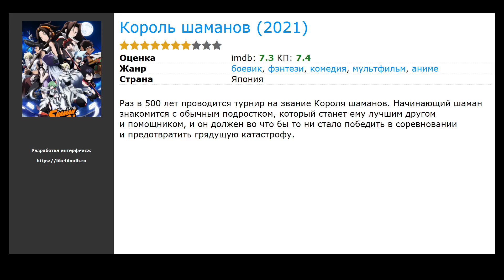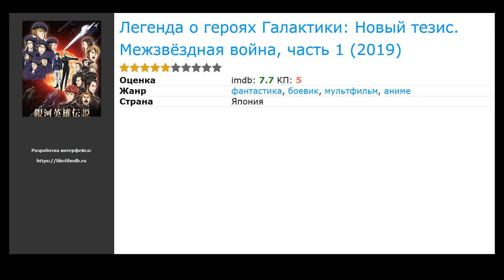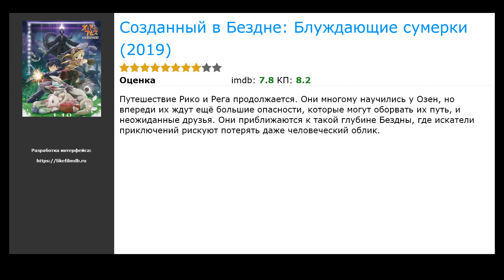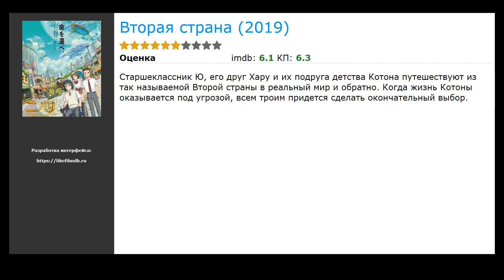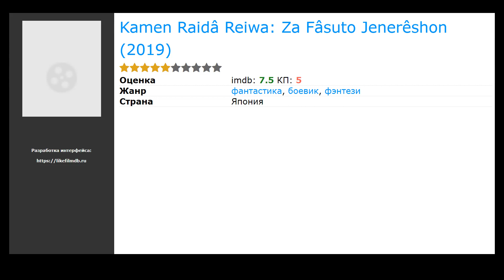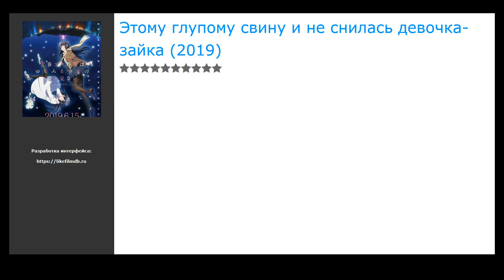20 лучших японских фильмов про быков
Список лучших японских фильмов про быков по мнению зрителей:

00:00 Вступление
00:10 Король шаманов (2021) / жанр: аниме, мультфильм, боевик / в главных ролях: Ёко Хикаса, Минами Такаяма, Мэгуми Хаясибара
00:23 Охота (2020) / жанр: боевик, комедия, триллер / в главных ролях: Бетти Джилпин, Хилари Суэнк, Айк Баринхолц
00:36 Кайдзи: Последняя игра (2020) / жанр: драма / в главных ролях: Тацуя Фудзивара, Фукуси Сота, Хироки Гото
00:49 Покой (2020) / жанр: мелодрама / в главных ролях: Кеи Танака, Саэ Окадзаки, Сара Сида
01:02 Как воспитать героиню из обычной девушки (2019) / жанр: аниме, мультфильм, мелодрама / в главных ролях: Ёсицугу Мацуока, Кийоно Ясуно, Аи Каяно
01:18 Tennen seikatsu (2019) / жанр: ужасы, драма, комедия / в главных ролях: Ёта Кавасэ, Сёитиро Танигава, Кандзи Цуда
01:37 Легенда о героях Галактики: Новый тезис. Межзвёздная война, часть 1 (2019) / жанр: аниме, мультфильм, боевик / в главных ролях: Мамору Мияно, Кэнъити Судзумура, Юичиро Умэхара
01:50 Око фортуны (2019) / жанр: мелодрама, фэнтези / в главных ролях: Рюноскэ Камики, Касуми Аримура, Юкия Китамура
02:03 Ukiyo no gakka (2019) / жанр: драма / в главных ролях: Натсуко Акияма, Сюнсукэ Дайто, Масато Хагивара
02:22 Созданный в Бездне: Блуждающие сумерки (2019) / жанр: аниме, мультфильм, детектив / в главных ролях: Мийу Томита, Мария Исэ, Шиори Ицава
02:35 Chô-gitai ningen (2019) / жанр: ужасы, триллер, детектив / в главных ролях: Tatsuji Sugiyama, Tomoya Mochizuki, Daiki Tanaka
02:48 Вампирская глина 2 (2019) / жанр: ужасы / в главных ролях: Карен Аидзомэ, Амико, Ицуки Фудзии
03:08 Оседлать волну с тобой (2019) / жанр: аниме, мультфильм, мелодрама / в главных ролях: Rina Kawaei, Ry&ocirc;ta Katayose, Хонока Мацумото
03:21 Вторая страна (2019) / жанр: аниме, мультфильм, приключения / в главных ролях: Кэнто Ямадзаки, Tucker Chandler, Рэй Чейз
03:34 Дурачок Таро (2019) / жанр: драма / в главных ролях: Ёси, Масаки Суда, Тайга
03:50 Randen (2019) / жанр: драма, мелодрама / в главных ролях: Арата Иура, Сатоко Абэ, Аяка Ониси
04:03 После концерта (2019) / жанр: мелодрама, драма / в главных ролях: Масахару Фукуяма, Юрико Исида, Юсукэ Исейа
04:16 Kamen Raidâ Reiwa: Za Fâsuto Jenerêshon (2019) / жанр: фантастика, фэнтези, боевик / в главных ролях: Фумия Такахаси, Рютаро Окада, Ноа Цурусима
04:29 Жизнь перевернулась: Мой папа — алкоголик (2019) / жанр: драма / в главных ролях: Хонока Мацумото, Кийохико Шибукава, Рие Томосака
04:42 Этому глупому свину и не снилась девочка-зайка (2019) / жанр: аниме, мультфильм, комедия / в главных ролях: Каито Исикава, Асами Сето, Inori Minase

► Новые Японские фильмы про быков которые уже вышли в хорошем качестве на нашем сайте